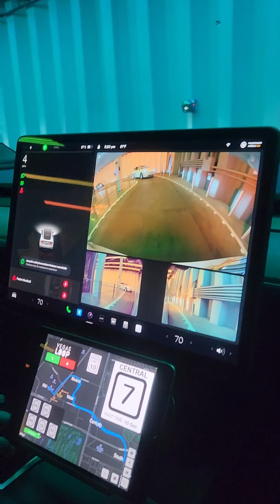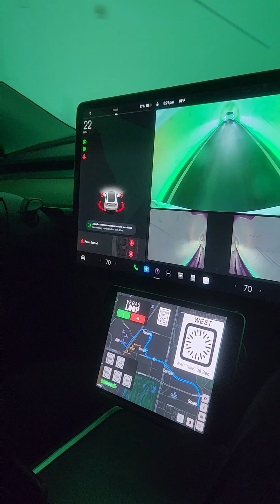Underground Tunnels - Tesla Loop - CES 2023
Tesla Loop - Underground Tunnles that let you travel quickly.  Las Vegas ,

CES 2023